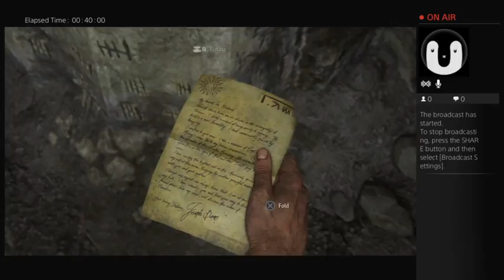Uncharted 4: Life Is Uncharted (Part 3)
welcome to my first ever PS4 Let's Play, i hope to do more of these in future but for now enjoy som gameplay from Uncharted 4 -- Watch live